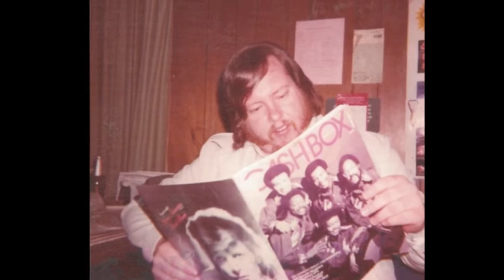"Memories And Souvenirs"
by Joel Mathis